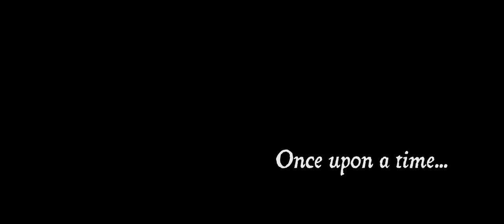Harbinger - Trailer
This fantasy/eco-thriller follows twelve-year-old Mira Gonzaga who has been having terrible dreams. As the night terrors continue warnings from her deceased grandmother and visions of things-to-come haunt her dreams as well as her waking reality. When nearby fracking operations begin to infiltrate the ranch’s water supply; Mira’s parents begin to feel it’s dire effects as a transformation begins…and Mira’s worst nightmares become real.

Director: Cody Duckworth
Writer: Cody Duckworth
Starring: Dimitrius Pulido, Tina Rodriguez, Paeka Campos, Joseph T. Campos, Anne Frances